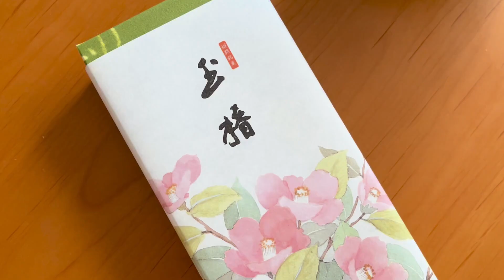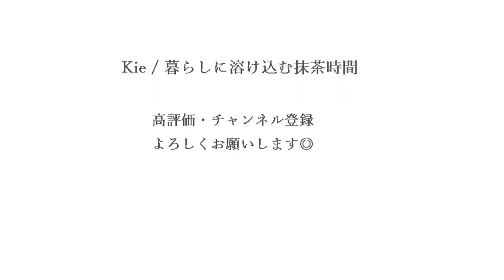【抹茶時間】着物で新年のお茶会を楽しむ。今年の抱負。富士山/宝尽くし/松竹梅/卯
2023年もどうぞよろしくお願いいたします！

2023年から、おうちで楽しむ抹茶屋さん「抹茶リビング」を運営しています。
オリジナル抹茶やオンライン講座、お道具など販売中です🍵

今回登場したお菓子について
▽伊勢谷本店HP

元日におうちで初茶会をしました。
宝尽くし、松竹梅、卯、富士山などなど
おうちにあるものでお正月らしさ満載な空間になってハッピーです。

今年やりたいことも字幕で語っています。

0:22    お菓子の開封
1:09    お道具の紹介
2:21    お茶会の始まり
　3:41    お菓子をいただく
　4:21    お抹茶を点てる
　5:24    おしまいにする

★今回使ったお道具たち

【ご注意】
正式な作法を発信する動画ではありません。